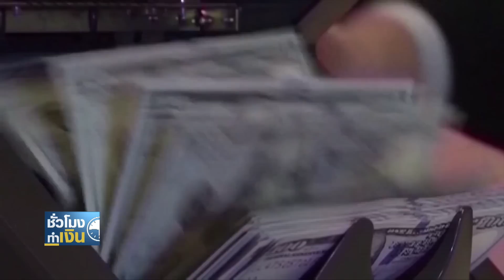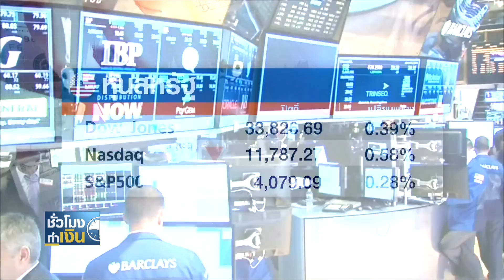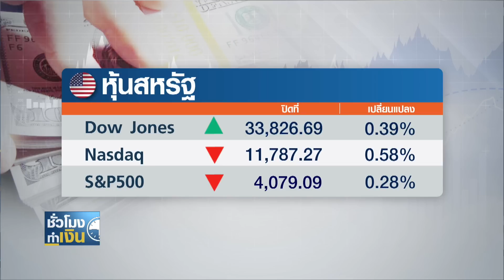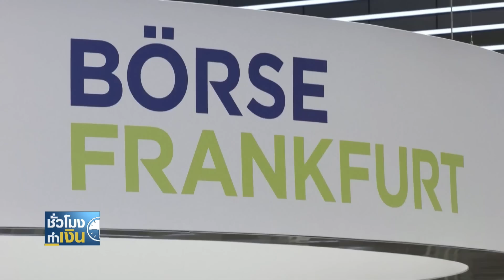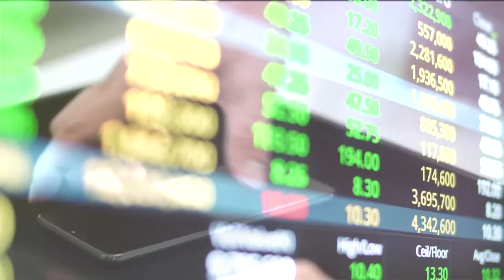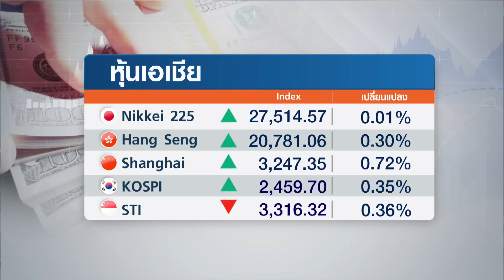วิกฤตพลังงานยุโรปคลี่คลาย ราคาก๊าซธรรมชาติลดต่ำสุดรอบ 1 ปี I TNN ชั่วโมงทำเงิน I 20-02-66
1. วิกฤตพลังงานยุโรปคลี่คลาย ราคาก๊าซธรรมชาติลดต่ำสุดรอบ 1 ปี
2. คาดจีนนำเข้าน้ำมันดิบพุ่งทุบสถิติ ขานรับอุปสงค์แกร่งหลังเปิดประเทศ
3. ฟันธง! เฟดขึ้นดอกเบี้ยอีก 3 ครั้ง เหตุเงินเฟ้อยังสูง - ตลาดแรงงานแกร่ง